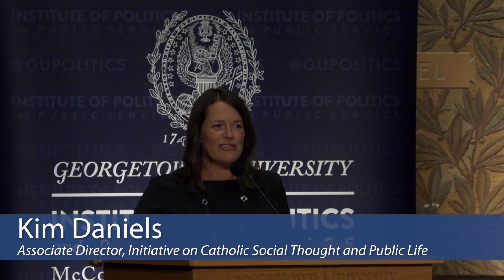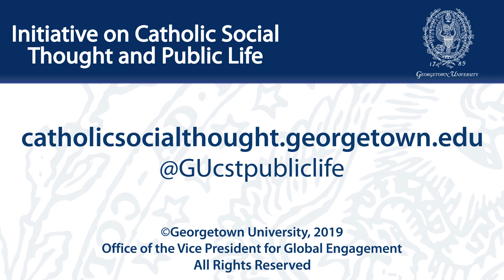Faith, Race, and Politics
October 2, 2019 | In a polarized nation, faith, race, and politics can be divisive topics on their own. Bringing them together can be explosive. This Public Dialogue sought to explore the intersections of faith, race, and politics in the United States in ways that can inform and engage, rather than pull us apart.

This timely conversation included an African-American political leader trying to connect biblical values and U.S. politics; a white evangelical leader insisting that “Who is my neighbor?” is the central question of the 2020 presidential campaign; a Latino bishop serving a Catholic diocese along the U.S.-Mexico border; and a respected journalist who has spent years covering the ways faith and race intersect in American politics and culture.

This dialogue was a continuation of the Initiative’s series on Faith and the Faithful in U.S. Politics. This particular conversation asked:

What are the religious, social, and political contexts for how faith and race are playing out in our nation and in the 2020 campaign?
In what ways is faith being tested, used, or misused by believers and religious communities in addressing the challenges of racism, discrimination, and injustice?
How do race and ethnicity shape the public convictions, choices, and priorities of religious voters and communities?
How do these links challenge religious communities? The Democratic Party? The Republican Party?
How do these factors affect debates on immigration, abortion, criminal justice, poverty, and other global issues?
Will the interaction of faith, race, and politics continue to deepen divisions? Or can faith provide principles and approaches that build community across racial, ethnic, and political lines?

This Public Dialogue was co-sponsored by the Berkley Center for Religion, Peace, and World Affairs, the Institute of Politics and Public Service, and the Initiative on Catholic Social Thought and Public Life.